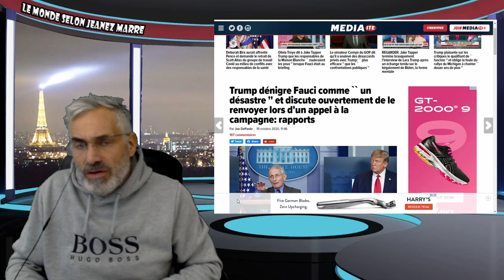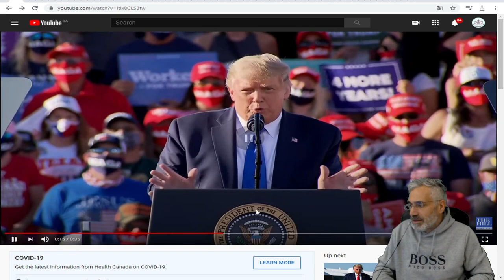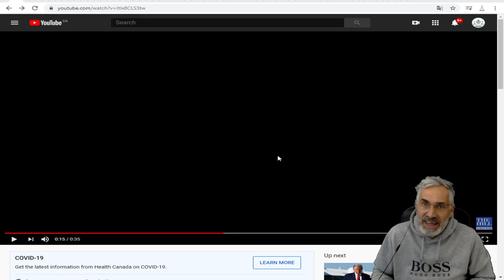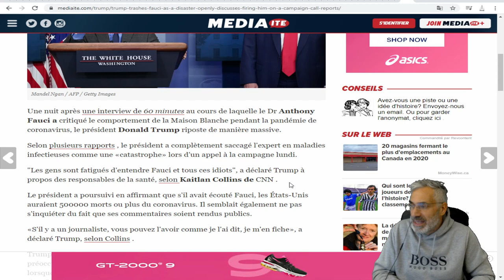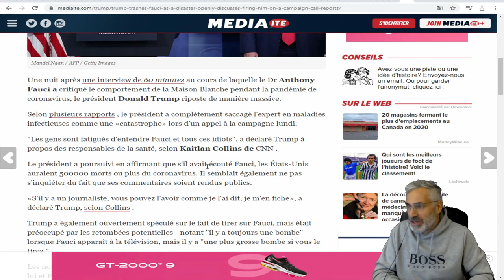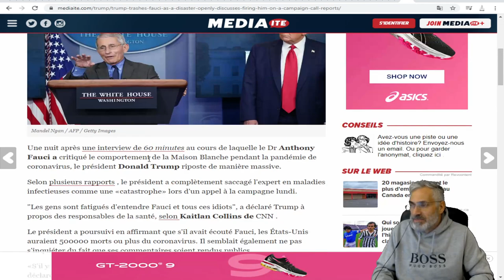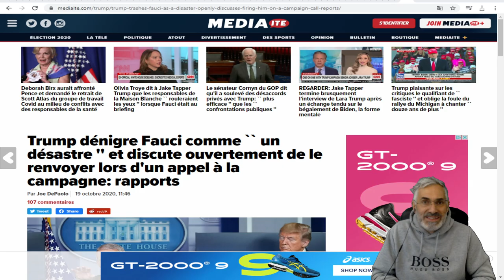IL FAUT ÉCOUTER LES MÉDECINS; LA SCIENCE; LES INFIRMIERS-ÈRES;S'UNIR ET APPLIQUER LES CONSIGNES.